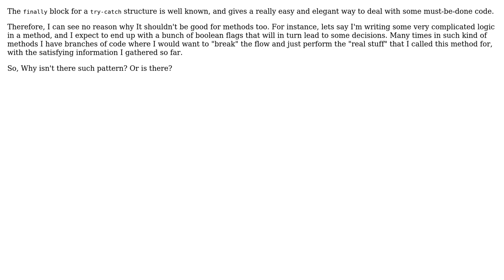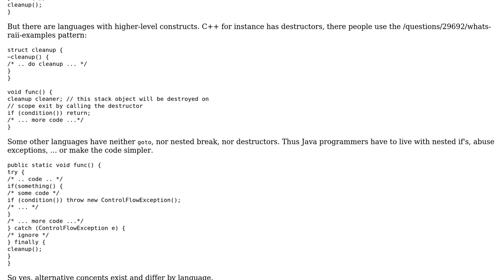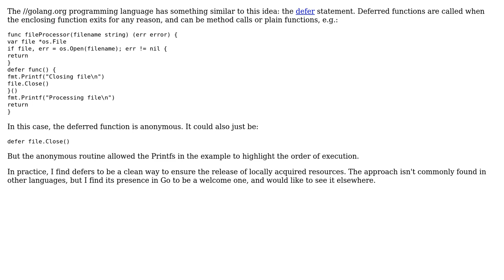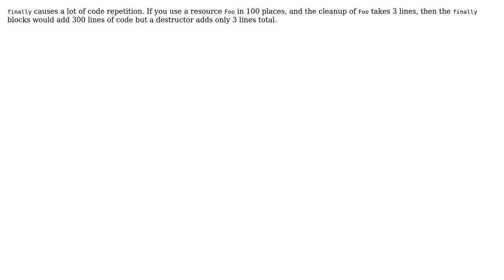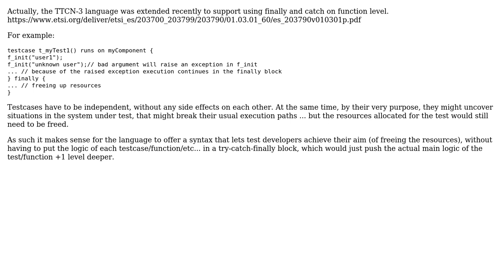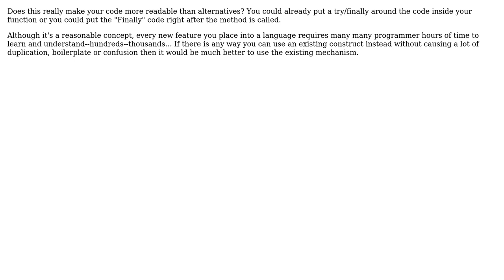Software Engineering: Finally block for methods - is it a bad idea? (9 Solutions!!)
Software Engineering: Finally block for methods - is it a bad idea?

With thanks & praise to God, and with thanks to the many people who have made this project possible! | Content (except music & images) licensed under CC BY-SA | Music | Images & others | With thanks to user MSalters user Marjan Venema user Kristof Szabados user johannes user gnasher729 user Elist user Deduplicator user dckrooney user Danny Woods user Bobson user Bill K and the Stack Exchange Network Trademarks are property of their respective owners. You are responsible for your own actions.